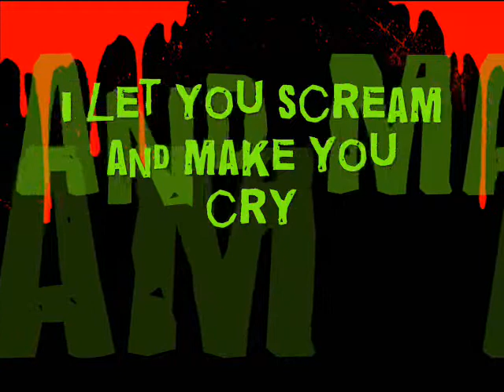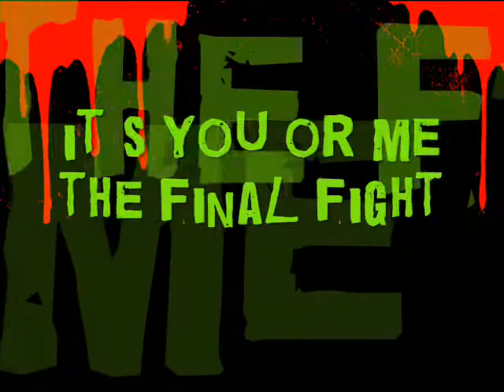Misfits Tribute : THE MUNICH FIENDS - THE FINAL GIRL MUST DIE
2nd single from the THE MUNICH FIENDS